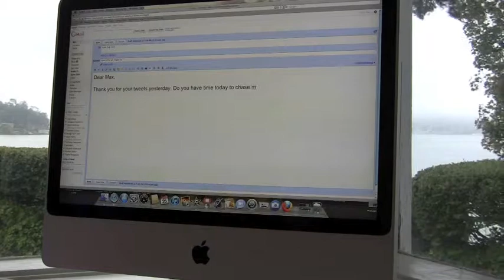Charlie, Computer Cat, Emails 2011.mov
Charlie, a very unusual Maine Coon cat that loves to email discusses Tweeting (it has another meaning for him) with his pal Max.